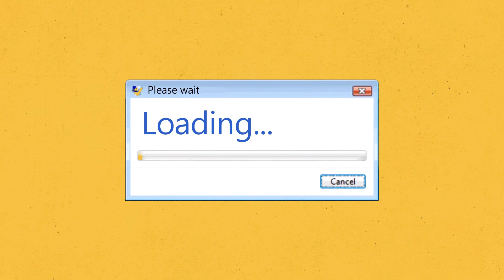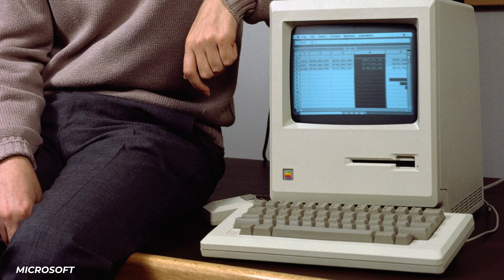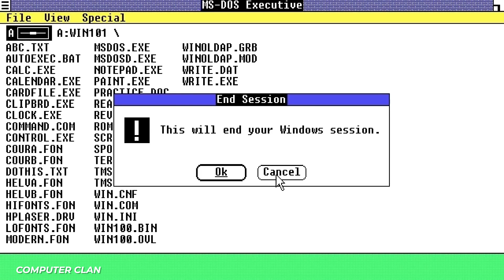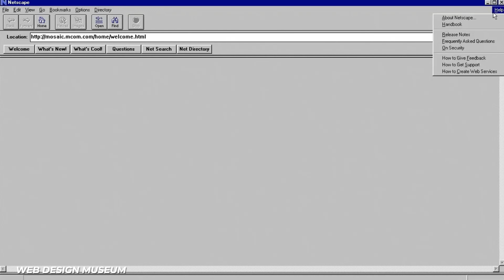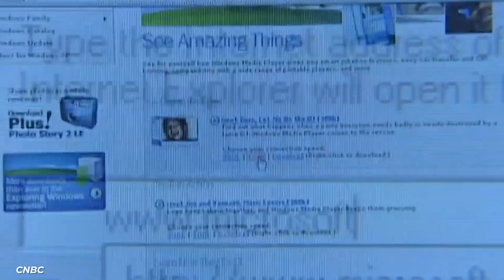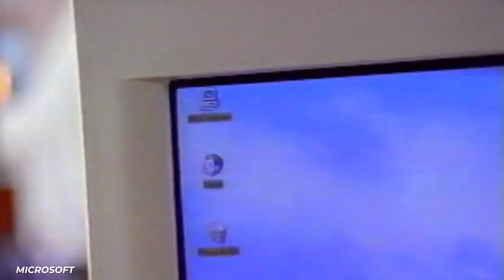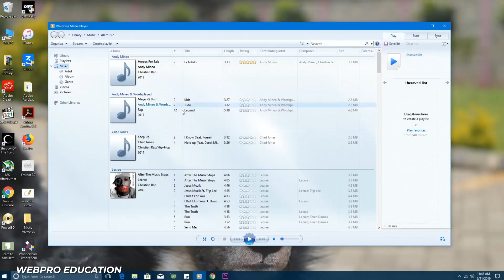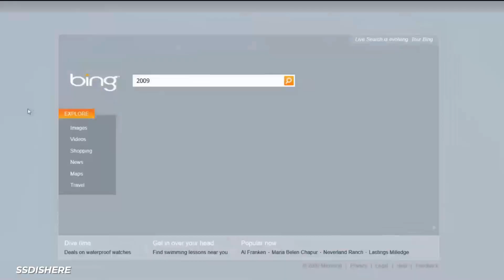Microsoft's Quest for AI Dominance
Microsoft may have started out from humble beginnings, with two childhood friends Bill Gates and Paul Allen working together, but since then, it’s gone on to become one of the most profitable tech companies in American history and make its creators rich beyond their wildest imaginings! This video essay will break down the history of Microsoft, including the lawsuit that nearly upended Silicon Valley completely! Microsoft has been a major competitor of Google, Apple, and Amazon, and their recent acquisition of Activision Blizzard may just change the way that video games are bought and enjoyed forever! Whether or not this move will be a good thing for gamers has been up for debate, but in either case we are sure to see plenty of new options show up in the XBox Games Store real soon! Many have speculated on whether or not we will see Call of Duty leaving PlayStation as a result of this move, although that does not appear to be the case at this point in time, though that’s always hard to say for sure, especially when you consider the way that they advertised Internet Explorer back in the day! Microsoft is also responsible for Windows and Bing, and they have gone on to acquire LinkedIn, Yahoo!, and Skype. These endeavors have gone on to make the company plenty of money, and yet their profits appear to be in a decline these days – in fact, even as the company is looking into exploring Artificial Intelligence, they are also suffering from some pretty major layoffs!

CHAPTERS:
00:00 Intro
00:26 Activision
01:22 Early Days
03:47 Lawsuits
06:22 After Bill Gates
08:49 Teams
10:35 Outro